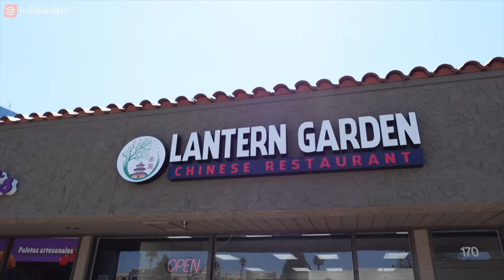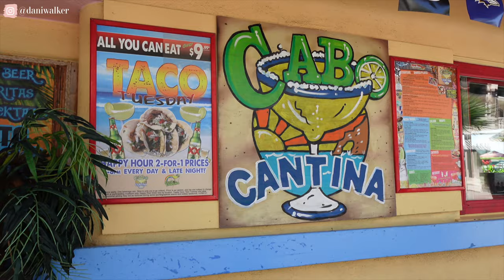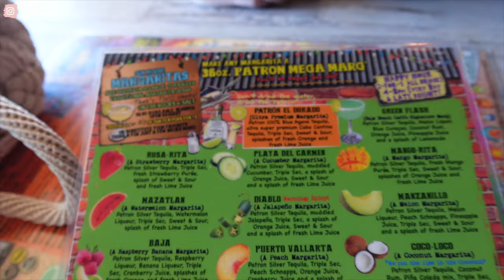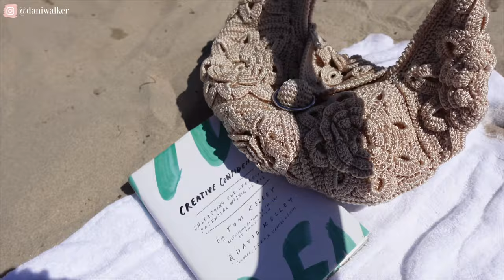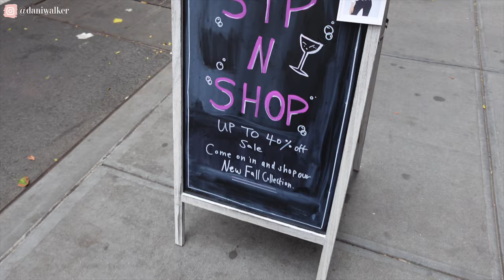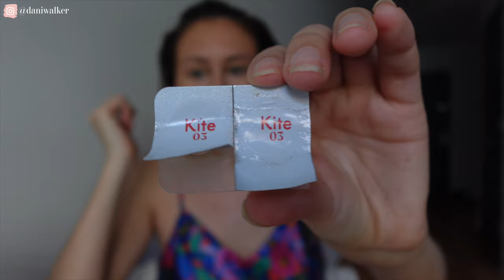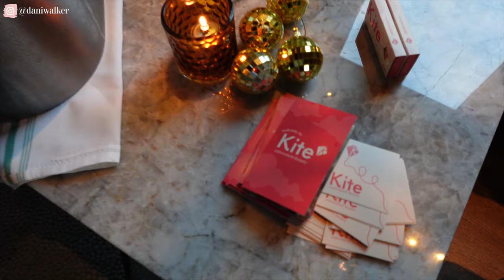California to NYC VLOG | beach, birthday, beauty events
In my last vlog, I'd just left Las Vegas and was headed to a quick trip in California to see my family. It ended up being packed week. I was invited to speak to a class of students at my old high school, got my hair done, had two beach days, and celebrated my aunt's birthday. I soon headed home to NYC because it was Miss USA week and I had a lot of episodes to create as well as an event for Kite Beauty and Secret Mission Boutique. Both of these brands are female founded and sustainable, which I love. I hope you take a look and try them out for yourself.